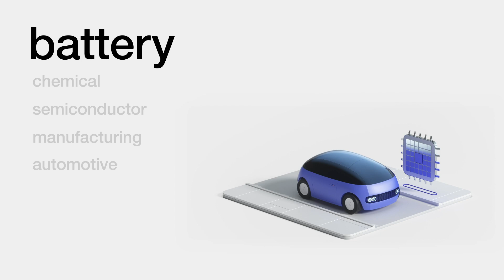Accelerate the industries' transition to AI with MakinaRocks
At MakinaRocks, we believe in fostering human potential by solving industry challenges with the power of AI. As pioneers in industrial AI, our software seamlessly drives AI development and deployment across automotive, battery, chemical, semiconductor, and manufacturing sectors – running thousands of models to conquer industry challenges.